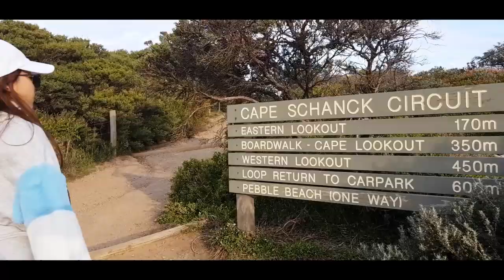AUSTRALIA 2019 | RanniiDy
I'm so excited to share with you the travel video of one of our most memorable trip ever. Thankful for everyone I was with & most especially to my Pangs, Jhem.

Please watch the video til the end for a surprise!

FAQs:
Editing Software: Adobe Premiere Pro CC